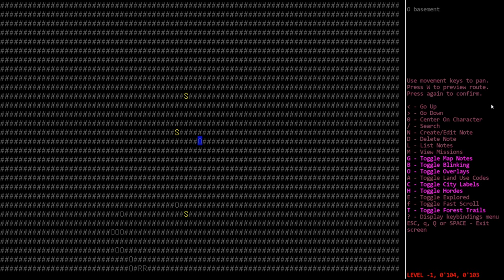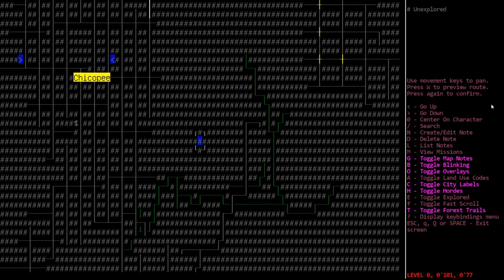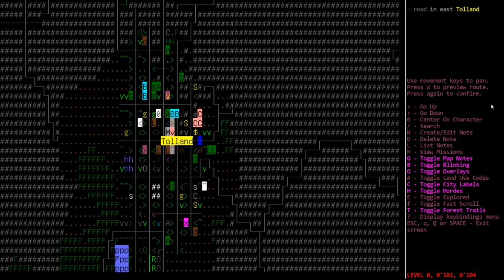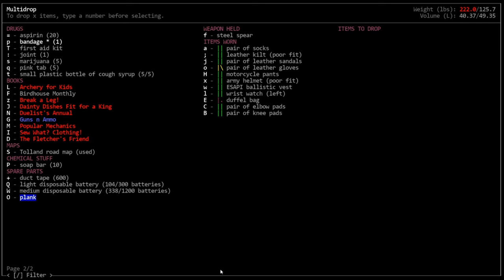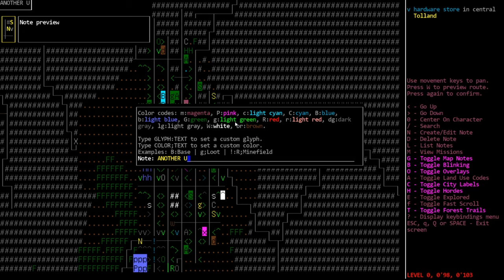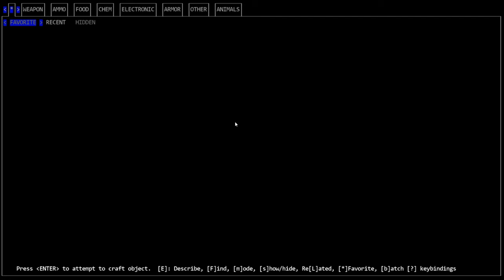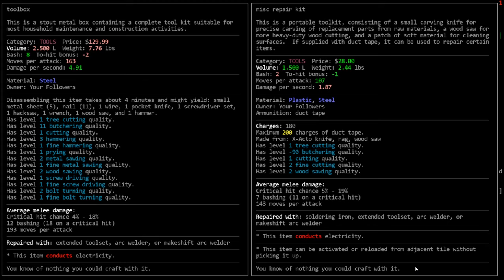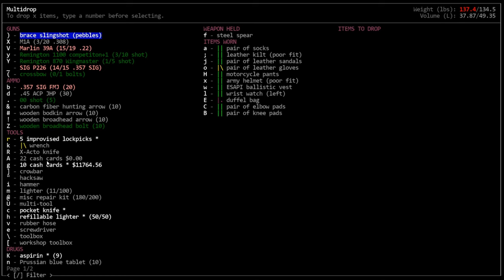CDDA - Tutorial Let's Play 59 - Jackhammer and Toolbox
In this episode, we continue making our way to the hardware store in search of goodies.  After clearing the area we do eventually find a few prizes and we discuss why they're so valuable.

For better or worse, I'm on Twitter, now!